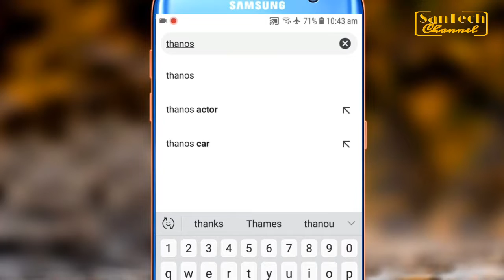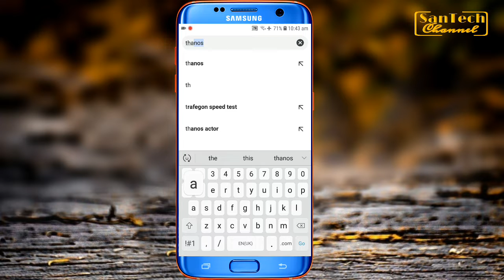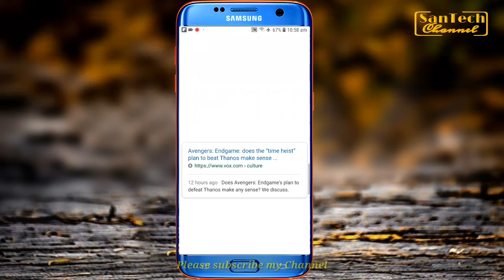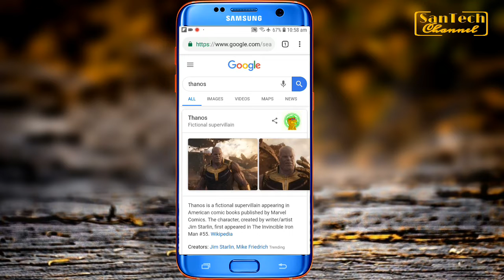Hidden Google magic tricks,Endgame Google Easter egg thanos'gauntlet online,In NEPALI